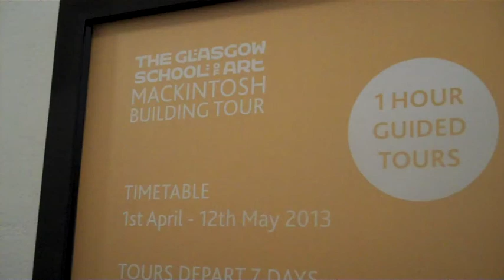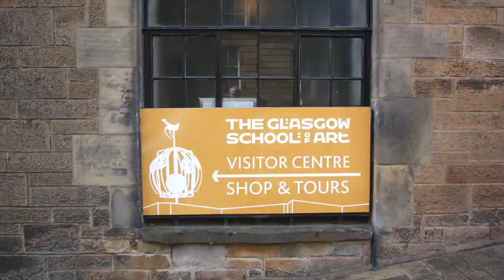Glasgow with Paul and Anya holdiay snaps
weekend holiday snaps